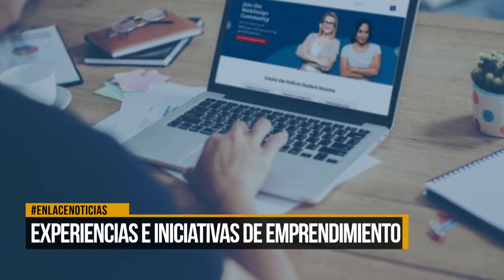Experiencias e iniciativas de emprendimiento